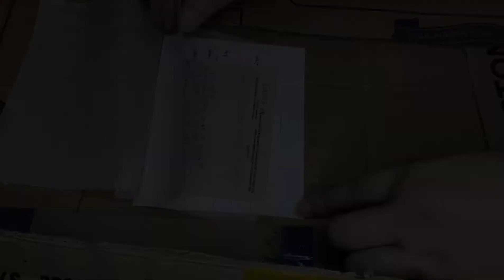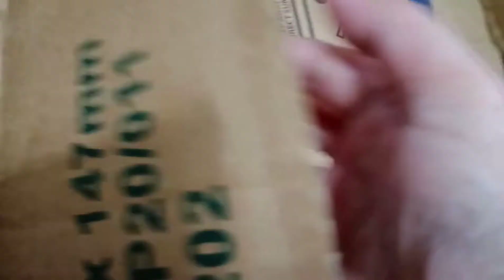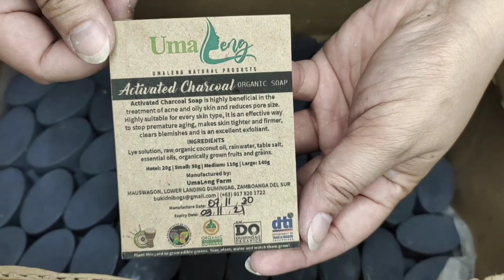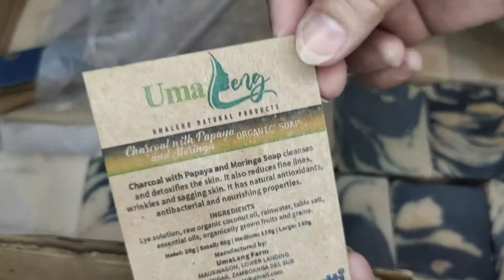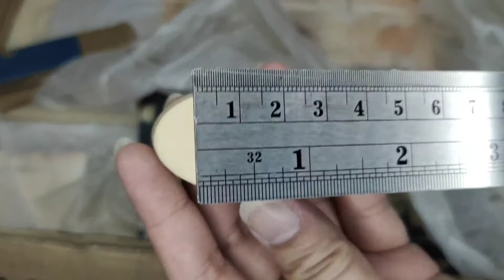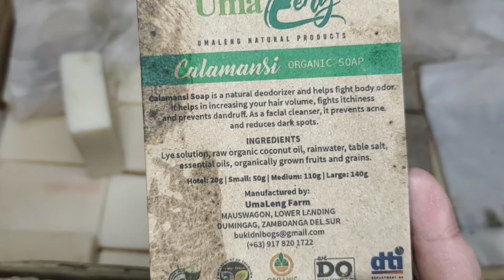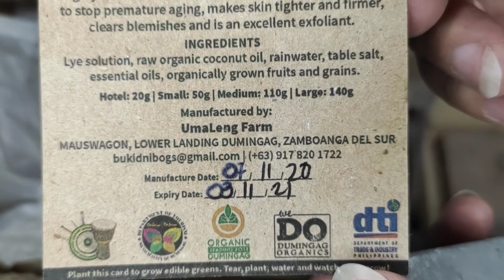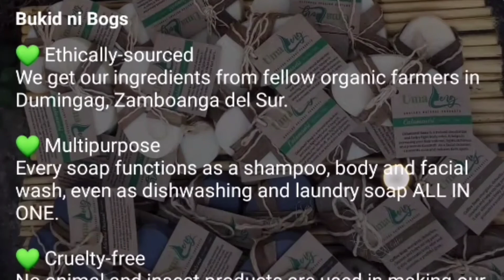Zero Waste Product | My First Unboxing Video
UMALENG SOAP INGREDIENTS
Lye solution, raw organic coconut oil, rainwater, table salt, essential oils, organically grown fruits and grains

Turmeric Soap
1. It's a natural treatment for acne.
2. It revitalizes and moisturizes the skin.
3. It gently exfoliates dead skin cells.
4. It stimulates blood circulation.
5. It acts as a natural antibacterial agent.

Activated Charcoal Soap
1. It treats oily skin.
2. It's highly beneficial in the treatment of acne.
3. It reduces pore size.
4. It makes skin tighter and firmer.
5. It's suitable for every skin type.
6. It's an effective way to stop premature aging.
7. It clears blemishes.
8. It's an excellent exfoliant and treats dandruff.

Cucumber Soap
1. It provides glowing skin.
2. It keeps our skin hydrated.
3. It helps improve skin complexion.
4. It's very effective in providing relief from sun damage.
5. It has anti-aging properties.
6. It controls excessive oil secretion and fights acne.

Calamansi Soap
1. It's a natural deodorizer and helps fight body odor.
2. It helps fight itchiness and dandruff.
3. It helps in increasing your hair volume.
4. It treats dark spots.
5. It helps fight pimples and acne.

Papaya Soap
1. It has powerful exfoliating properties for removing dead skin cells and rejuvenating dry and flaky skin.
2. The exfoliating properties of papaya soap also make it an effective acne treatment.
3. The special ability of papaya soap in breaking down proteins can also come in handy when trying to scrub certain types of stubborn stains out of fabrics.
4. It provides relief from insect bites.